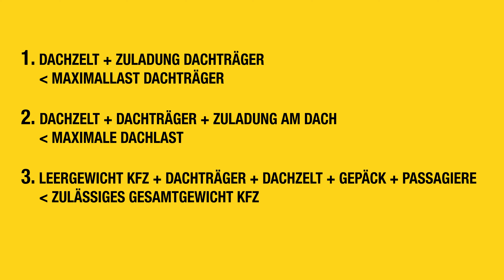Camping mit Fahrrad und Dachzelt (Tipps für den perfekten Campingurlaub)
Beim Campingurlaub kommen Outdoor-Fans voll auf ihre Kosten. Unser Experte Andi Schuster schätzt besonders die Freiheit, die einem der Campingurlaub ermöglicht. Mit den eigenen Fahrrädern im Gepäck, steht gemeinsamen Familienaktivitäten nichts mehr im Wege.

Damit der Urlaub reibungslos verläuft, hilft es, einige Dinge zu beachten. Andi erklärt im Video unter anderem, worauf man beim campen mit einem Dachzelt achten muss, was beim Fahrradtransport zu berücksichtigen ist und wo man überhaupt campen darf.

Auf der Suche nach noch mehr Sicherheitstipps für den Alltag?